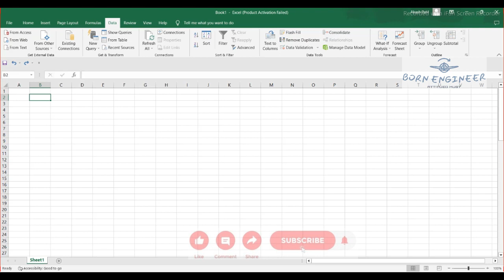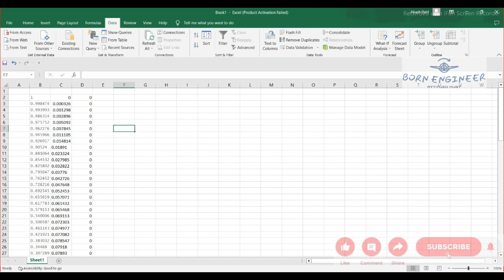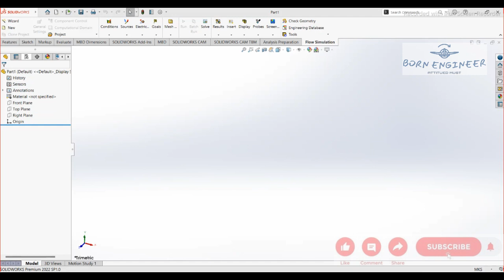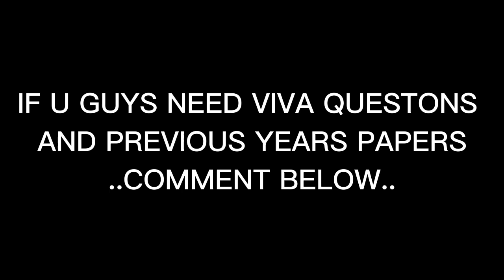3D WINGLET DESIGN AND ANALYSIS Part-01✈️✈️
The video part 01  is all about ''TO IMPORT AIRFOIL COORDINATE FILE IN SOLID WORKS ''Later part is used to winglet design.
THANK U.